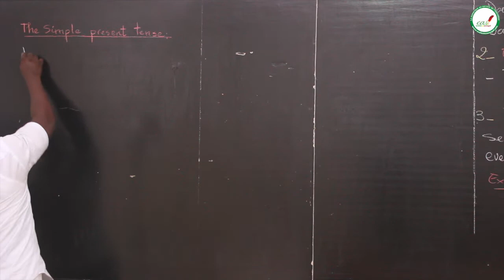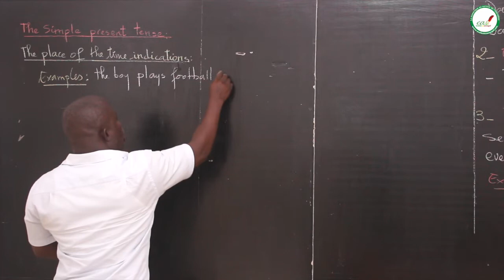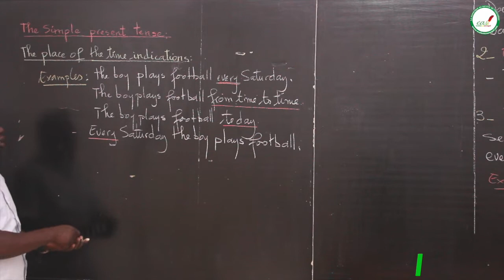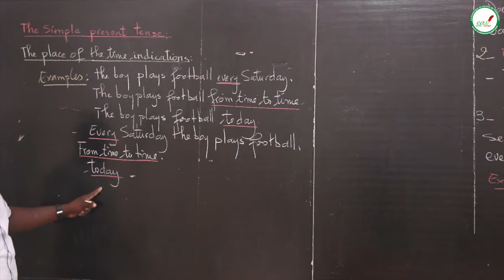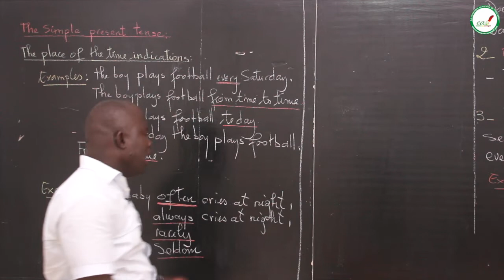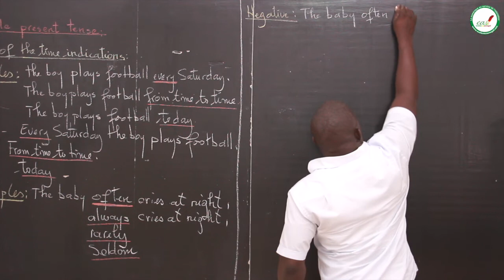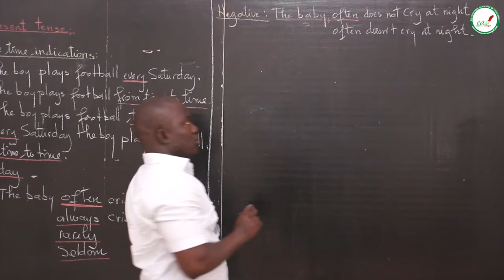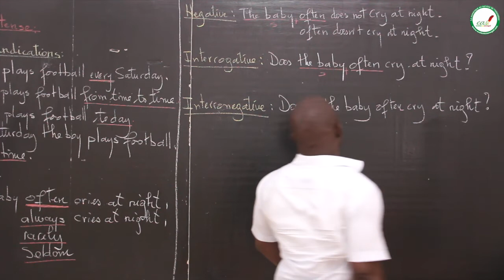Cours - Terminale - Anglais : the simple present / Suite 3 / Mr. Soumaré